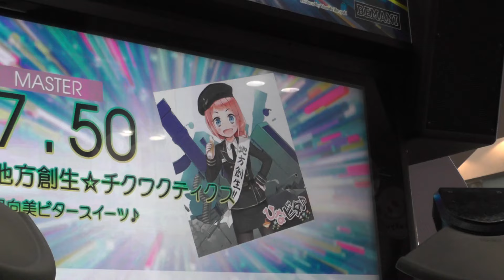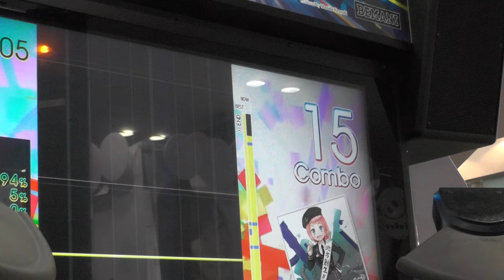『GITADORA Tri-Boost DrumMania』 地方創生☆チクワクティクス（日向美ビタースイーツ♪） （MASTER 7.50）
『GITADORA Tri-Boost DrumMania』 地方創生☆チクワクティクス（日向美ビタースイーツ♪） （MASTER）
ギタドラ
Lv7.50

2015/11